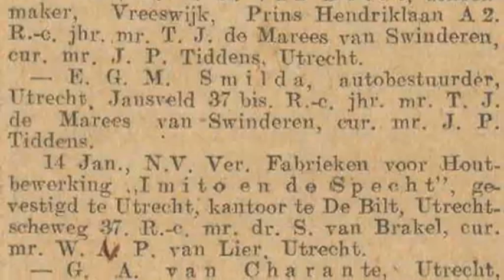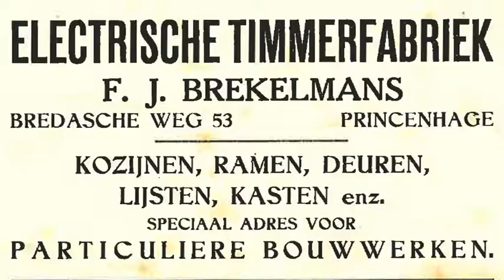dr. F.A. (Frans) Brekelmans (1917-2012) Deel 2 - De timmerfabriek